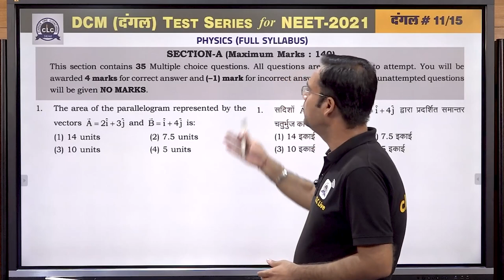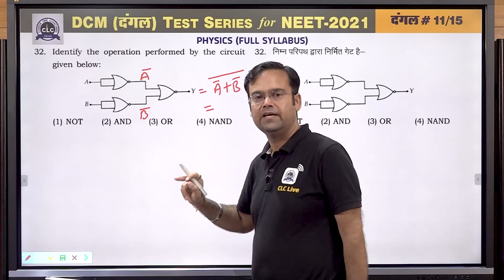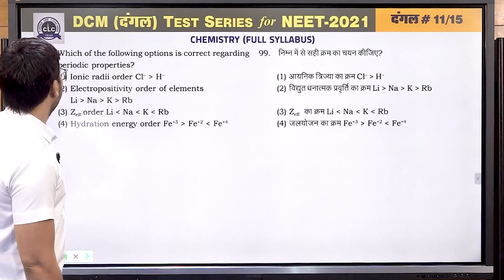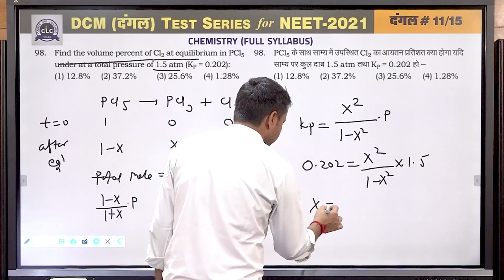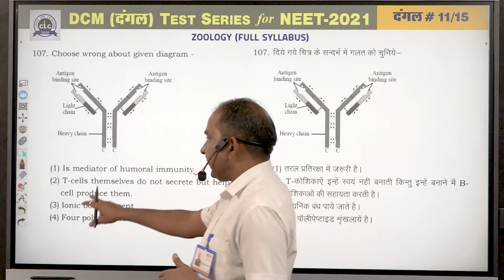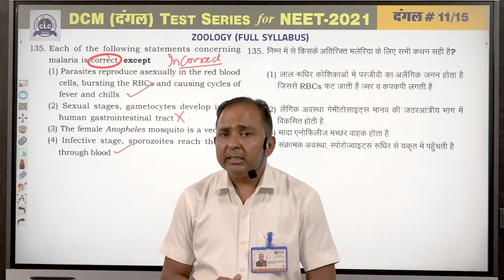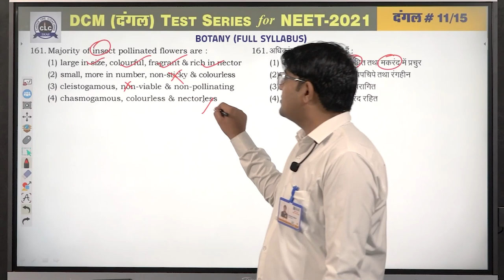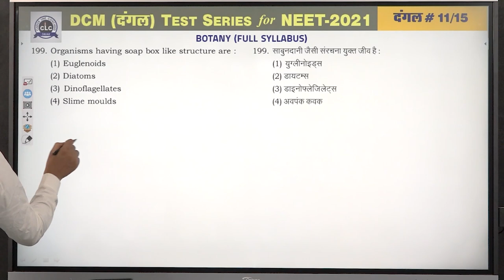दंगल#11 - VIDEO SOLUTION || DCM2.0 FOR NEET -2021 || CLC